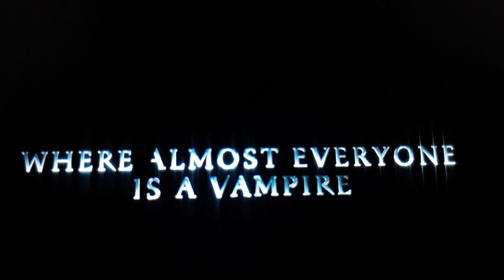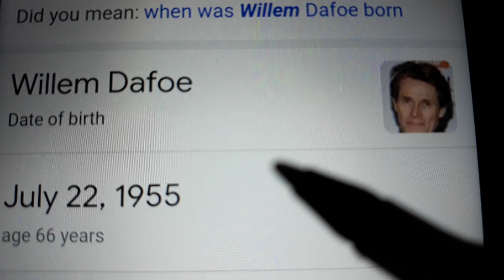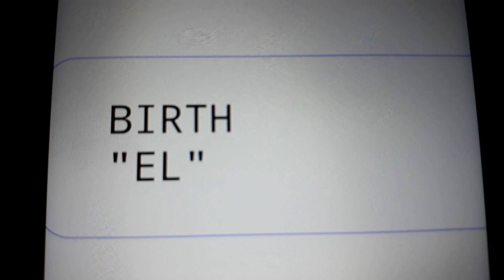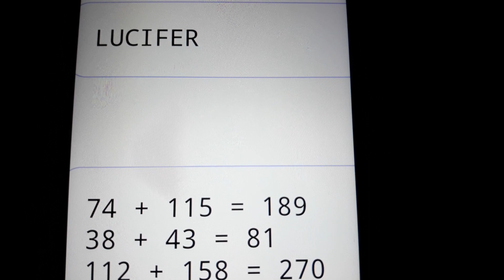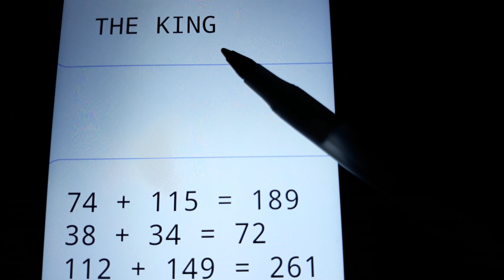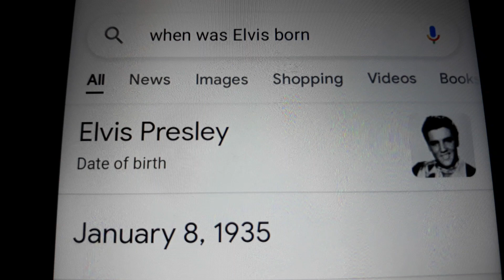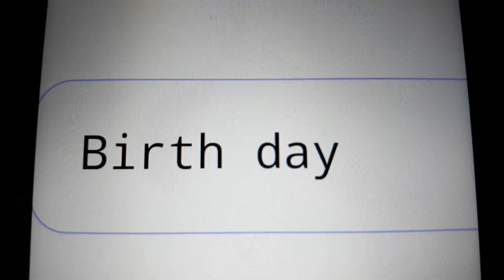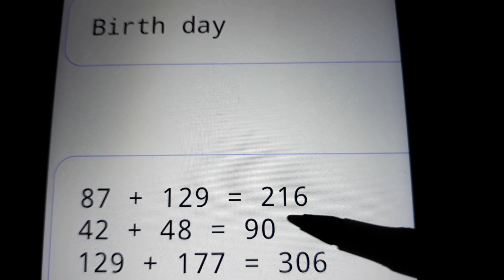ELVIS the VAMPIRE KING is the "CURE" that SAVES the WORLD!!